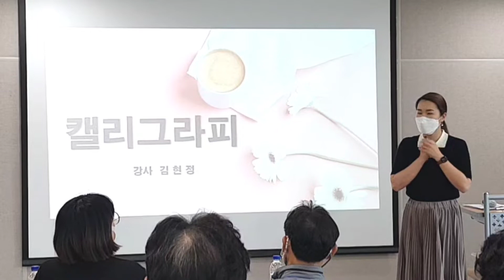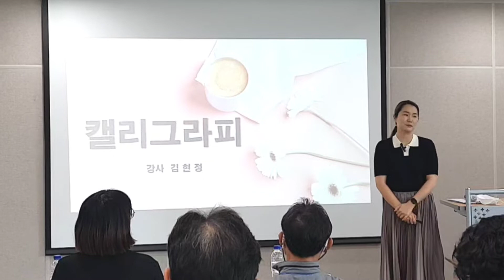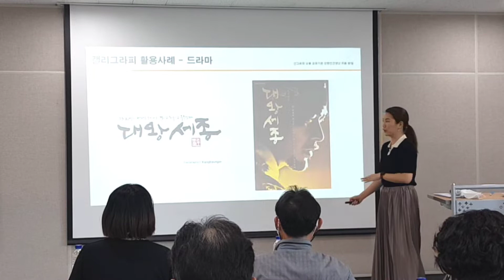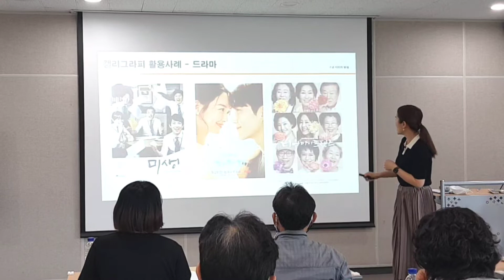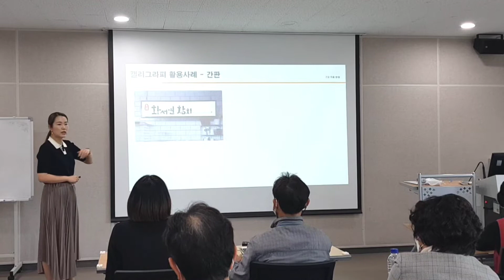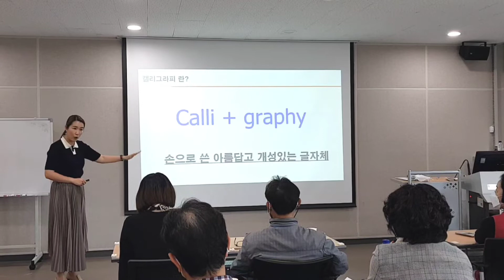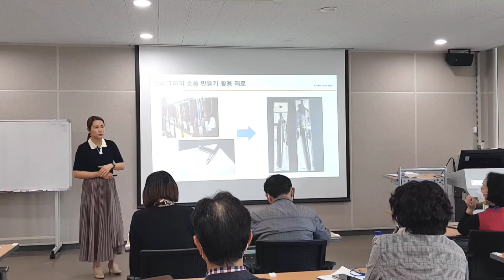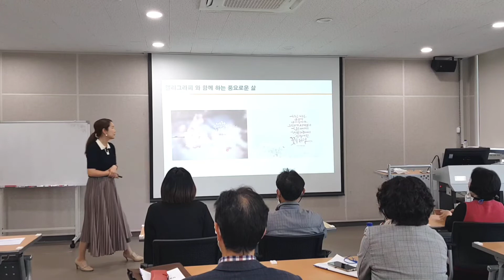울산평생교육강사 시범강의 (캘리그라피 강사 김현정)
캘리그라피강사 김현정
#(주)SPD 능력개발원